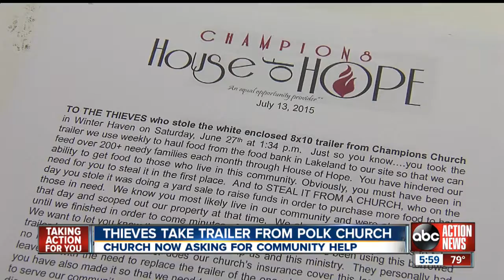Thieves take trailer from Polk County church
Church members are now asking for public's help